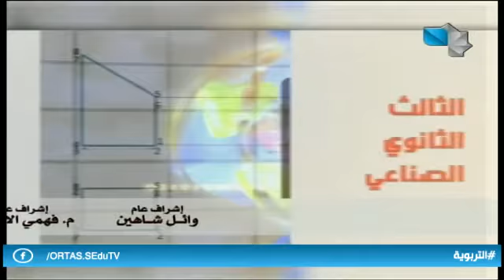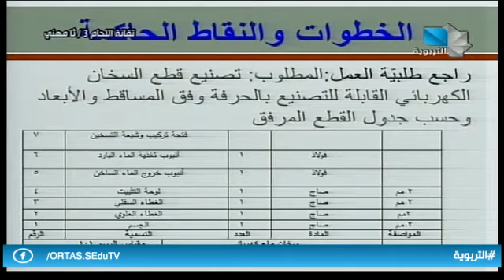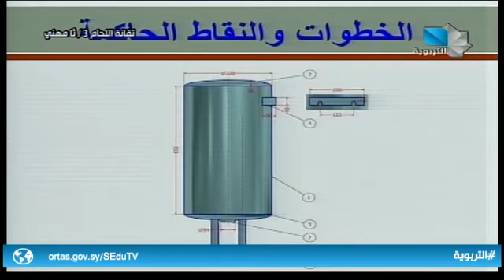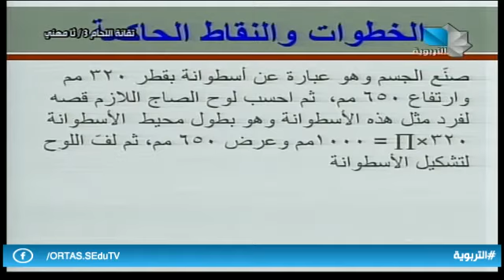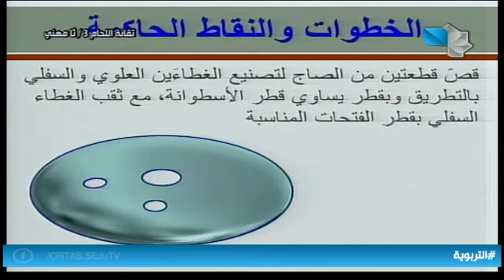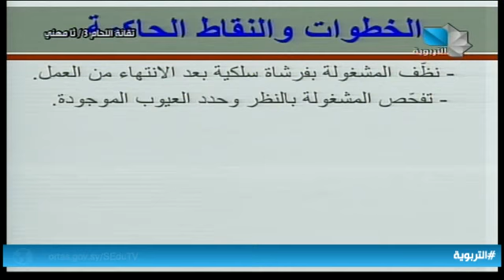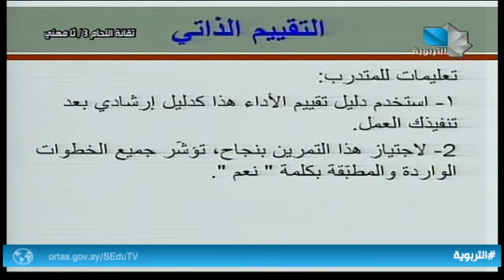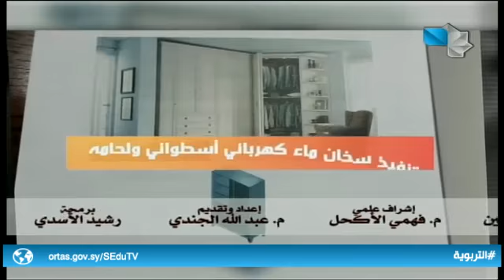دروس تعليمية / ثالث ثانوي مهني - تقانة اللحام 14.12.2020